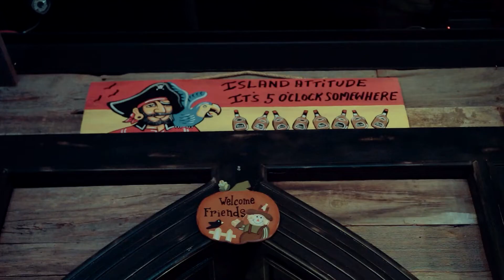Zoeie and Nick Wedding Party Youtube